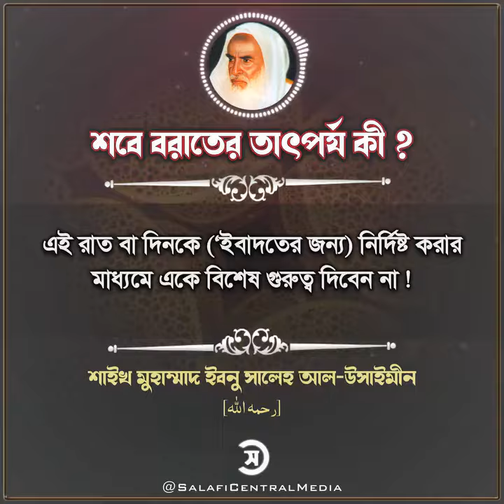শবে বরাতের তাৎপর্য কী ?— শাইখ মুহাম্মাদ ইবনু সালেহ আল-উসাইমীন رحمه الله‎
শবে বরাতের তাৎপর্য কী ?

— শাইখ মুহাম্মাদ ইবনু সালেহ আল-উসাইমীন رحمه الله‎
Salafi Central - সালাফি সেন্ট্রাল

আমাদের "সালাফি উম্মাহ " এর সঙ্গে যুক্ত হওয়ার কিছু লিংক।